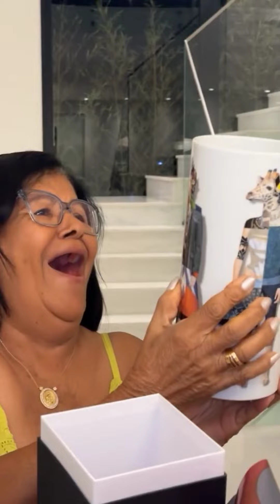CARLINHOS MAIA🌻MOSTRA A CONFUSÃO😱QUE MARIA MAIA❤️FEZ NO AQUÁRIO DO SHOPPING